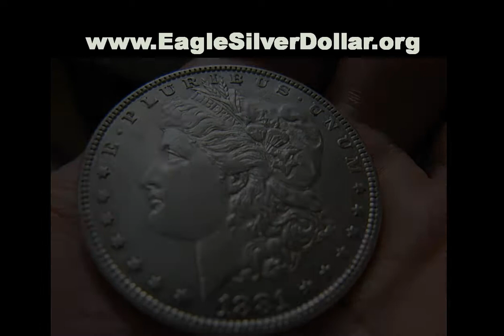Eagle Silver Dollar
This is a cool video about Eagle Silver Dollar, it also has some pretty cool pics